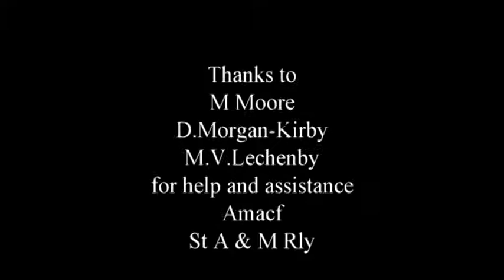royal hudson 2 movie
A short view of a live steam Canadian Pacific Royal Hudson running in the late evening ( so some parts are dark) on the St A & M Rly.  The new Edmonton Bridge had been recently installed.
trying to improve the videos as I go.